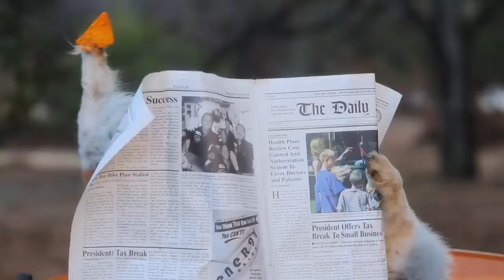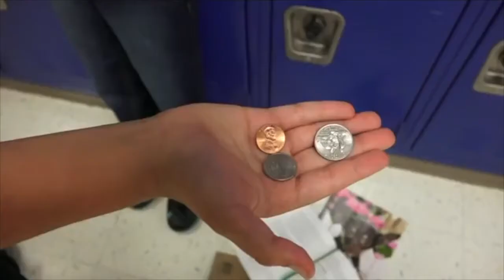Doritos Finger Licker